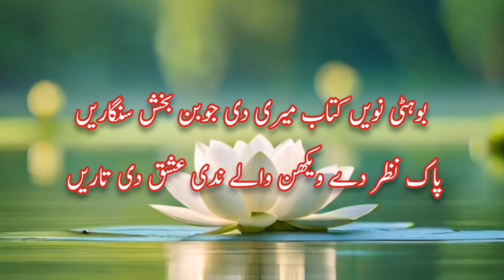Part-2 kalam Mian Muhammad Bakhsh saif ul malook || Hasaan Voice1 || Heart Touching Kalam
Your Queries;

Kalam Mian Muhammad Bakhsh saiful malook
kalam mian muhammad bakhsh saif ul malook by sultan ateeq rehman
kalam mian muhammad bakhsh saiful malook shaukat ali
kalam mian muhammad bakhsh saiful malook khalid hasnain khalid
kalam mian muhammad bakhsh saif ul malook bilal haider
kalam mian muhammad bakhsh saiful malook sultan ateeq
kalam mian muhammad bakhsh saiful malook old
kalam mian muhammad bakhsh saiful malook qari shahid
kalam mian muhammad bakhsh saiful malook by hina nasrullah
kalam mian muhammad bakhsh saif ul malook by shahbaz qamar fareedi

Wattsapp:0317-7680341